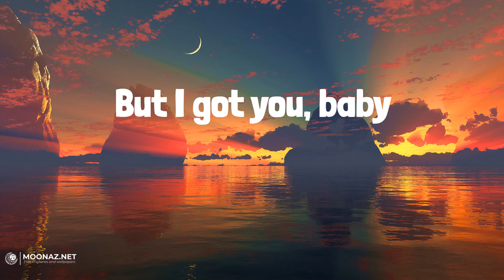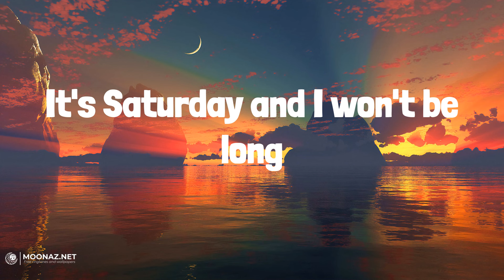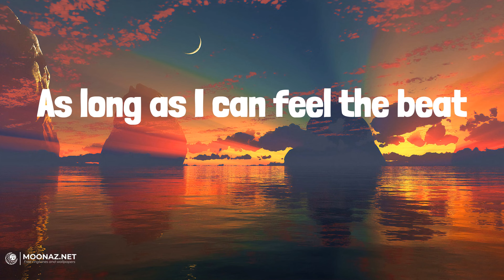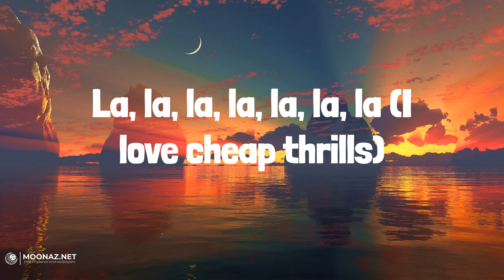Sia - Cheap Thrills | LYRICS | Flowers - Miley Cyrus